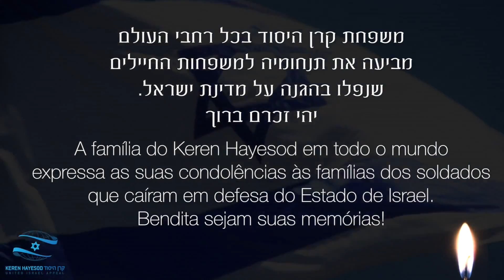Yom Hazikaron 2016